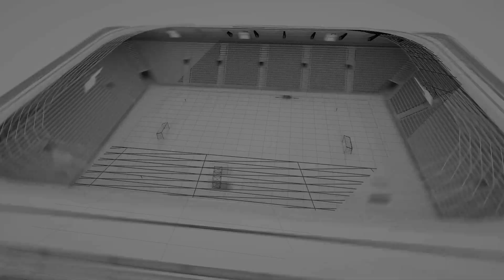CIFC vs Joga Bonito - Mar 12, 2023